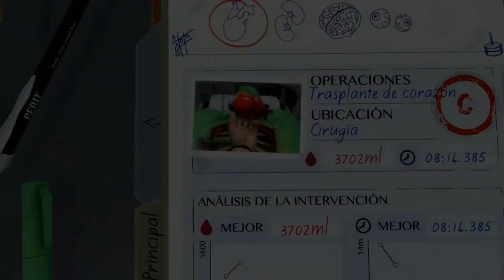Surgeon Simulator Un Doctor Muy Ingenuo :-p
Gracias Amigos Por Apoyarme jeje Los Quiero Muchos Espero Sigan Apoyando AL Canal